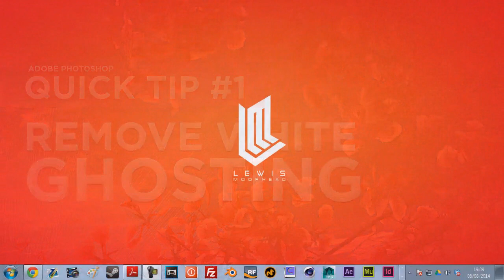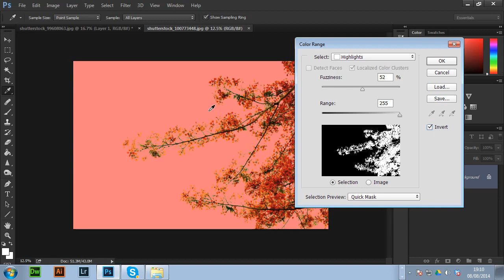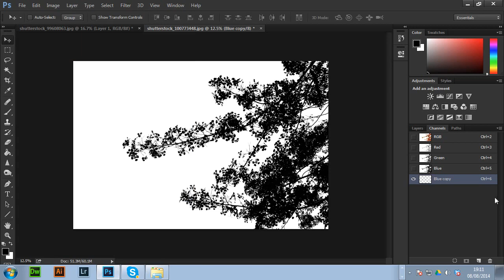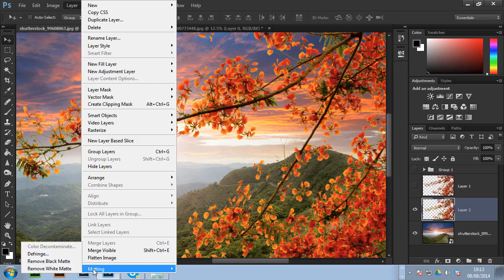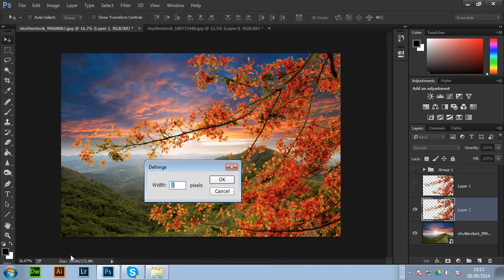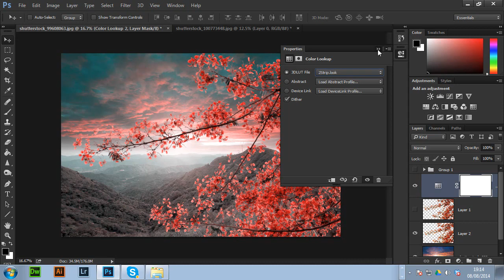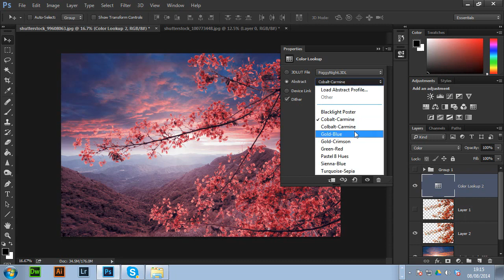Remove Ghosting from objects - Tutorial (Photoshop) | CreativeStation GM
CreativeStation Team